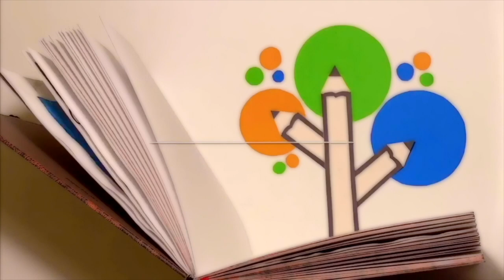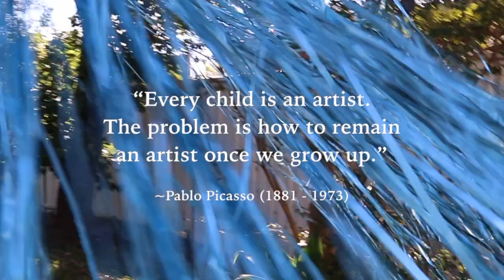Art Workshop Roll a PICASSO Holiday, Term 1, 2021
A big thank you to our amazing little artists who creatively celebrated the work of Pablo Picasso and embraced the concepts and elements of Abstract Art!

May you continue to express your unique perspective of the world and find inspired growth through your creative learning! Paint, Party and Play!